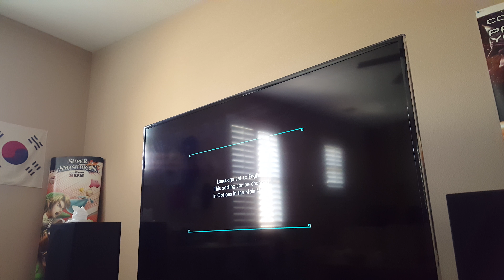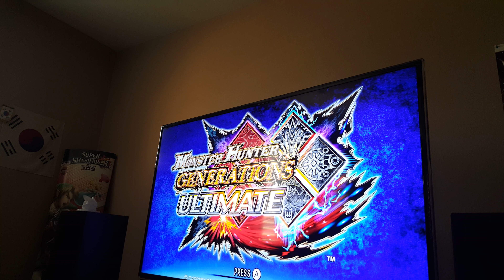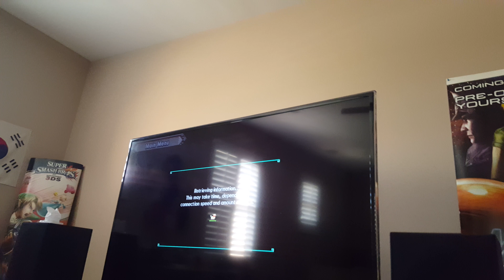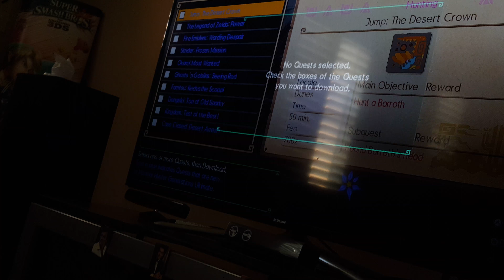Monster hunter generations ultimate dlc update in 4k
Nintendo switch
If you remember i used to do a series of videos called monster hunter 3ds updates in the past. well this video is akin to that except it's on the Nintendo switch.